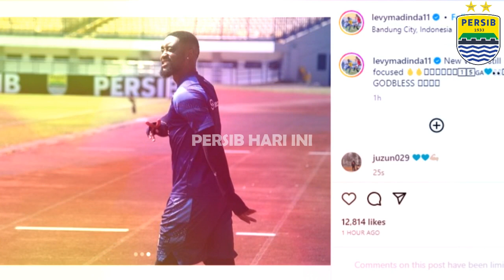Setelah Dilepas Persib, ke Mana Levy Madinda Berlabuh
Setelah Dilepas Persib, ke Mana Levy Madinda Berlabuh? Bojan Hodak Konfirmasi Absennya 4 Pemain Timnas di Sesi Latihan Pagi Tadi Ini Klub Anyar Frets Butuan setelah Dilepas Persib Persib 'Digembosi' Teddy Bicara Target Musim Ini Persib 'Trauma' Punya Pemain dengan Ikatan Dinas? Peluang Kevin Mendoza dan Stefano Beltrame Debut di Laga Persib Frets Butuan: Sangat Berat Mengucapkan Perpisahan dengan Persib, Saya Sangat Sedih  Tekad Stefano Beltrame untuk Persib dan Bobotoh Usai Tanda Tangan Kontrak, Kevin Ray Mendoza Akui Punya Kesamaan Dengan Bojan Hodak 2 Pemain Asing Akan Dilepas Persib, Teddy Ditunggu Saja Durasi Kontrak Kevin Mendoza dan Stefano Beltrame Berbeda, Bos Persib Buka Suara Teddy Lempar Kode Persib Bakal Wilujeng Sumping Lagi di Menit menit Akhir Deadline Transfer Jadwal Persib vs PSM di Pekan 21 Liga 1 2023 Kick off, Venue dan Jam Tayang TV Bojan Hodak Bicara Kekuatan PSM Makassar dan Target 3 Poin Steafano Beltrame, Skill Kelas Eropa! Sebelum Gabung Persib, Kevin Mendoza Sempat Berat Tinggalkan Kuala Lumpur FC Persib Bakal Lepas 2 Pemain Asing, Siapa Saja? Update Transfer Persib Hari Ini Penuh Kejutan Ternyata Ini Penyebab Frets Butuan Hengkang dari Persib Hatur Nuhun, Persib Resmi Lepas Frets Butuan Profil Mentereng Steafano Beltrame, Gelandang Serang yang Mampu Jadi Ujung Tombak Kejutan Lagi, Persib Resmi Rekrut Gelandang Serang Jebolan Juventus Profil Lengkap Kevin Ray Mendoza, Punya Kedekatan dengan Bojan Hodak Persib Resmi Datangkan Pemain Asing Anyar Kevin Ray Mendoza Hansen Levy Tulis Pesan Menyentuh, Bobotoh Bereaksi Bojan Hodak Sebut Nama Yakob Sayuri dan M Arfan Kata Ciro Alves Catatkan Hattrick Pertama di Persib Teddy Buka Suara soal Persib Bidik Asnawi, Begini Katanya Adaptasi Tyronne Lancar, Sinyal Bakal Dipertahankan? Resmi Bertahan, Sampai Kapan Kontrak David da Silva di Persib? Goran Paulic Ini Adalah Masalah yang Besar  Bojan Hodak Bidik Pemain dari Piala Dunia U-17? Liga 1 Bakal Gunakan VAR, Ini Tanggapan Bojan Hodak David da Silva Sempat Menghilang di Latihan Persib, Bojan Hodak Jelaskan Situasinya Bojan Hodak Girang Dengar PT LIB Bakal Lakukan Ini Persib Dapat Suntikan Tenaga Jelang Laga Kontra Dewa United Ini 2 Pemain Dewa United yang Menarik Perhatian Nick Kuipers  Motivasi Nick Kuipers Berkobar Sambut Laga Kontra Dewa United Jelang Duel ke Markas Dewa United, Bojan Hodak Bahagia Dengar Kabar Ini Bojan Hodak Buka bukaan Beberkan Kelemahan Dewa United Ini 3 Pemain Dewa United yang Paling Diwaspadai Daisuke Sato Menanti Kejutan Bojan Hodak di Akhir Transfer Paruh Musim Liga 1 2023 Daisuke Sato Merasa Lelah Kakang Rudianto Itu Urusan Pelatih